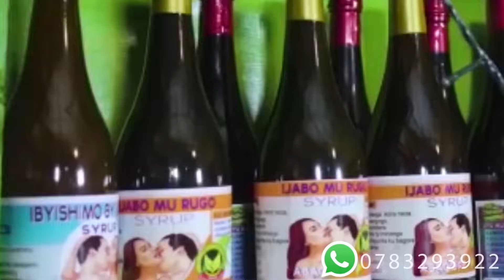inkuru mbi kwa mama pastor😭😭 mwese mwatinye kuvuga icyo sabin na chita bapfuye na mama pastor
CACANATV ni channel inyuraho ishakiro ryamakuru yizewe n'ibiganiro byubaka igihugu bikanaruhura umutima watubonera kurizi number 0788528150